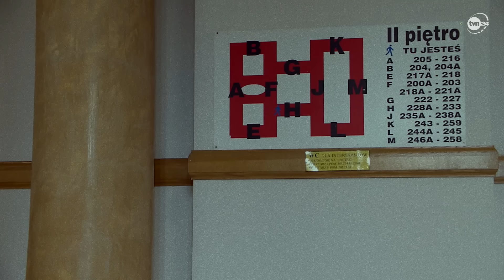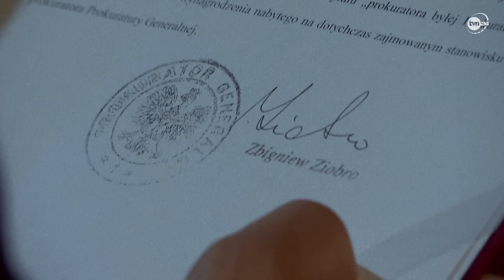Czy obecny rząd rozliczy Zbigniewa Ziobrę? [Czarno na białym TVN24]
📺Reportaż „Pan sprawiedliwości” w TVN24GO:
"Będziesz siedział!" - takie dobitne okrzyki słyszał w Sejmie Zbigniew Ziobro podczas swojego ostatniego wystąpienia. Ten, jak mówią nasi rozmówcy, najpotężniejszy człowiek w historii polskiego wymiaru sprawiedliwości dzięki połączeniu stanowisk ministra sprawiedliwości i prokuratora generalnego oraz wprowadzonym przez PiS zmianom prawa zyskał niemal nieograniczoną władzę. I nie wahał się z niej korzystać. To dlatego ma być jednym z głównych świadków komisji śledczych - m.in do sprawy Pegasusa czy afery wizowej. Ziobro, który często powtarza, że prawo wobec wszystkich jest równe zapowiedział, że chętnie stawi się przed sejmowymi śledczymi. Czy były minister, który nie raz publicznie oskarżał, teraz sam stanie się oskarżonym? O tym Dariusz Kubik, który rozmawiał m.in. z dawnymi, bliskim współpracownikami Zbigniewa Ziobry.